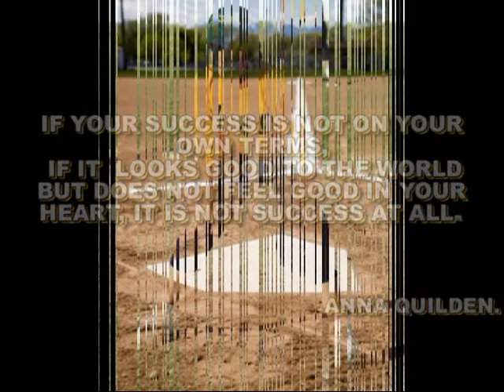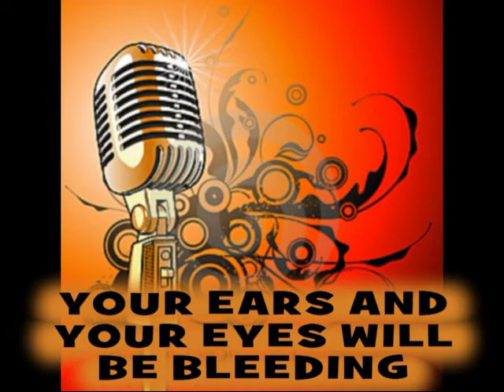MARCE 17 - TWENTYTEN.mpg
BEST ENERGETIC SONG OF ALL TIMES AND BEST BALL PLAYER IN THE MULTIVERSE... ( PROUD DAD SPEAKING )